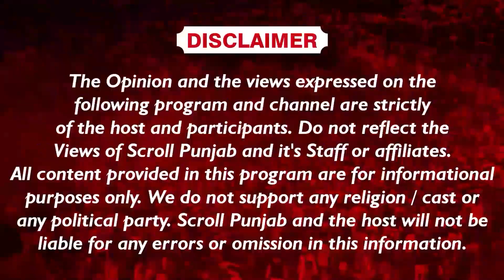ਸੁਹਾਗਣਾਂ ਦਾ ਸੱਭ ਤੋਂ ਵੱਡਾ ਦਿਨ ਉਤੋਂ ਮਹਿੰਦੀ ਸੱਜਣਾਂ ਦੇ ਨਾਂ ਦੀ